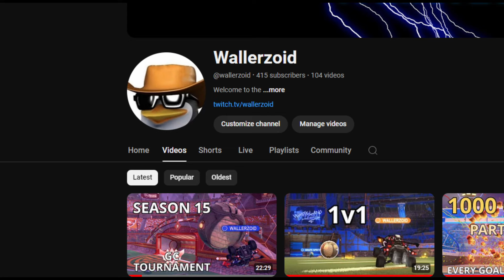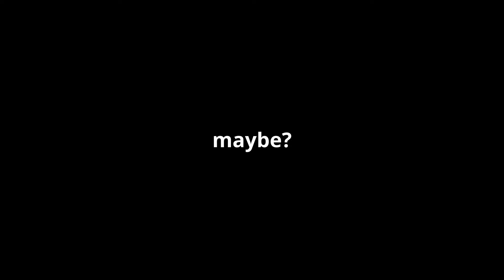2 noobs give GC's a hard time [Season 15 Tournament]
Welcome to another tournament video, me and  @phantasma37   queued up again a day after the last tourney to experience some of the best and worst games we've ever played.

video lore:
intro: 00:00
game 1: 1:02
game 2: 3:46
game 3: 6:07
semis: 9:00
finals: 16:55